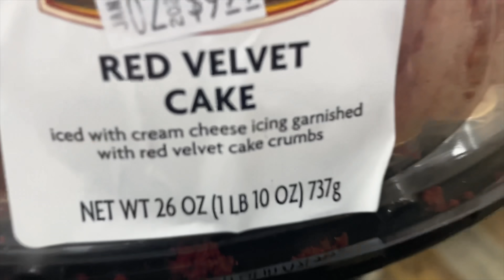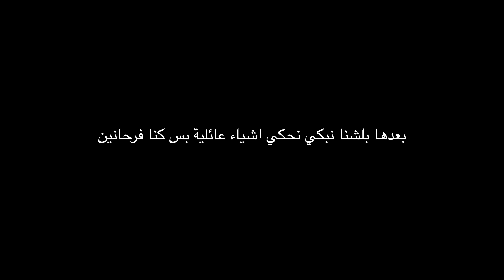😭 *فاجئت امي بعيد ميلادها * مؤثر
فاجئت امي وسافرت امريكا بعيد ميلادها 😭  مؤثر

~ مين أنا !!